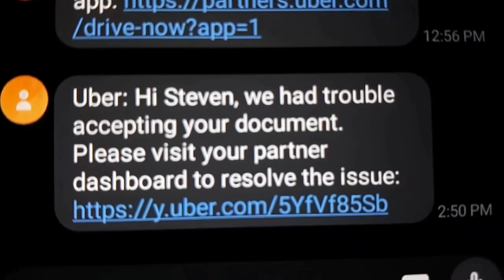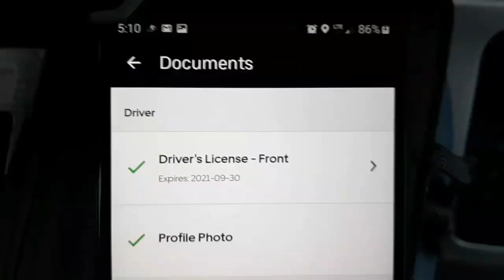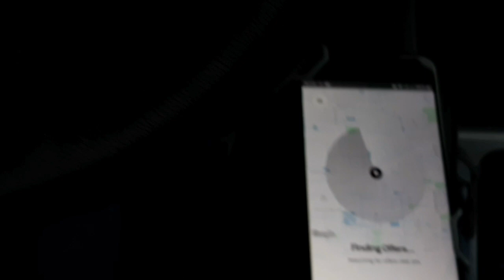A Nomad Vlog - FTC COPPA Law, UberEats Driver, Postmates & YouTube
I cover a whole lot in this one! Nomad Vlog, UberEats, Postmates, YouTube & FTC COPPA Law.
The Six String Steve Channel provides entertainment, information and a look into our lifestyle as fulltime travelers in our RV across the U.S. Thanks for stopping in!